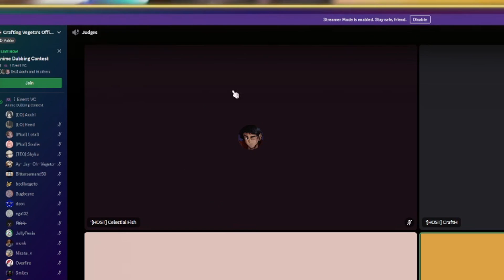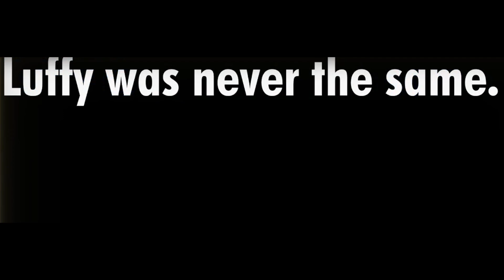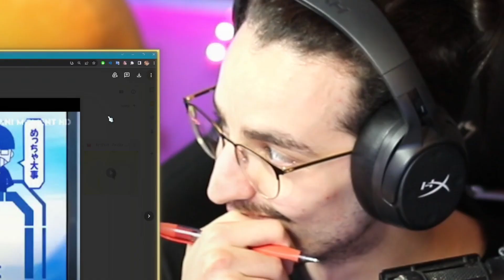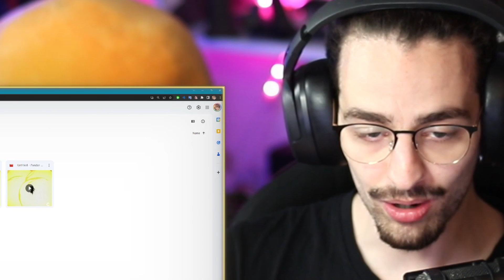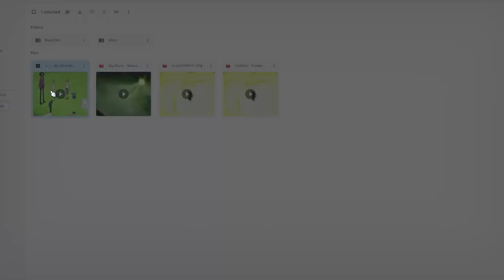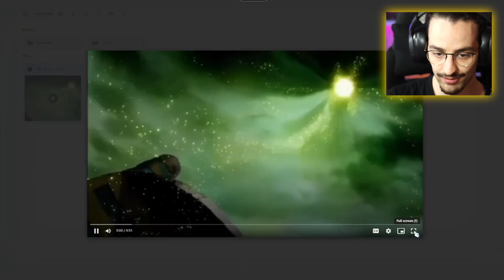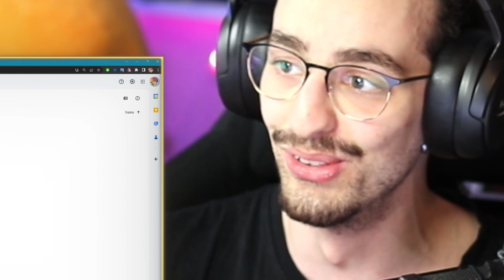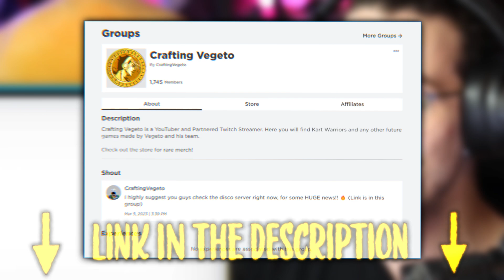I MADE MY DISCORD SERVER DUB ANIME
👍 FIND ME HERE:
📝 Need a network? Apply here!
Crafting Vegeto
BP 90037
66050 PERPIGNAN CEDEX
FRANCE